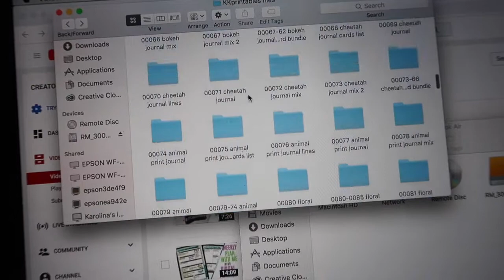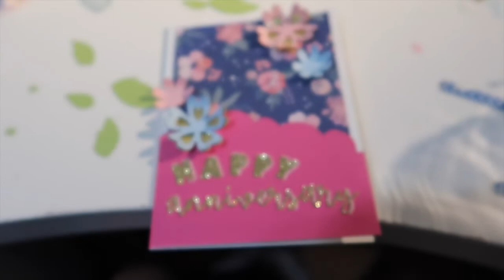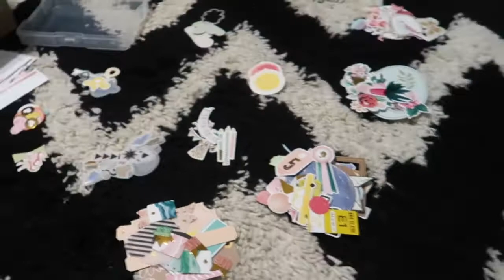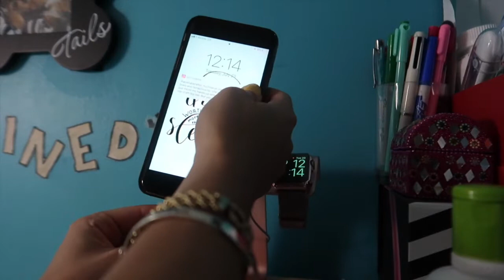$2,000 LATER BUT I FINALLY GOT MY HARD DRIVE BACK! & ORGANIZING EPHEMERA AND DIE CUTS!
In today's video I finally get my external hard drive back after waiting weeks and spending two thousand dollars to recover the files. One of the files I came across was corrupt but thankfully I already had a new one on my laptop. I also make an anniversary card for my parents and learn how to curl some flowers! Then the internet goes out due to the terrible weather and I decide to organize my die cuts by category in those photo containers! Watch to find out more!

➜ Phone/watch charging station
➜ phone/watch split charger

SAVINGS & INVITE LINKS:
➜UBER code for free ride: karolinap99ue
➜LYFTcode for $10 credit: karolina233298

SNAIL MAIL:
LivingWithLina